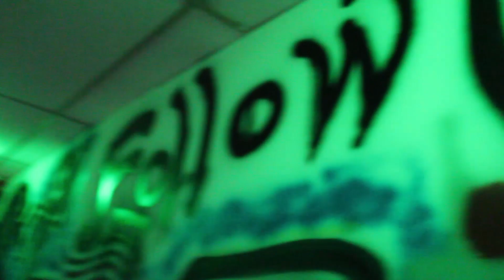Neno Sosa X Shank - "33" (Official Video) | Shot & Edited By: VEP Films